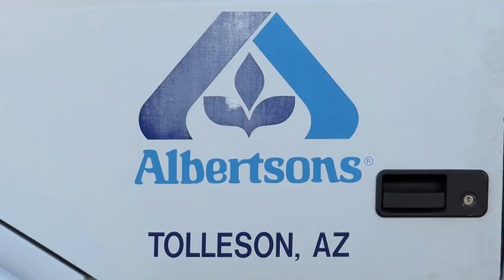ALBERTSONS TRUCKING ~ TOLLESON AZ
Seen at Travelodge in northern Arizona.  Albertsons Truck out of Tolleson Arizona.  We used to have an Albertsons Supermarket in town, grocery store and general goods.  Are you a truck driver (job) for Albertson's Trucking?

Peace,